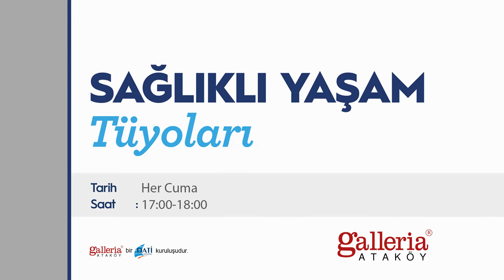Diz ve kalça problemlerinin nedenleri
Yetişkinlerde kalça ve diz problemlerinin nedenleri ,  belirtileri ve neler yapılması gerektiği Sağlıklı Yaşam Tüyoları 'nda.